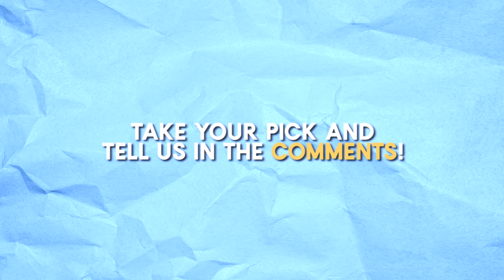What’s Your Favorite Sarah G. Movie? | Choose Day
Today’s “Choose Day” will have you pick your favorite Sarah Geronimo movie!